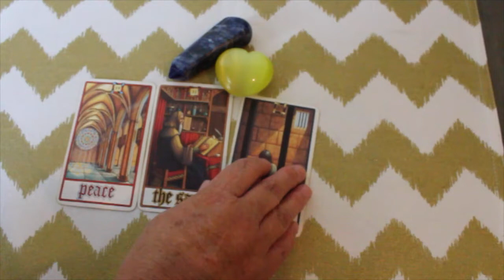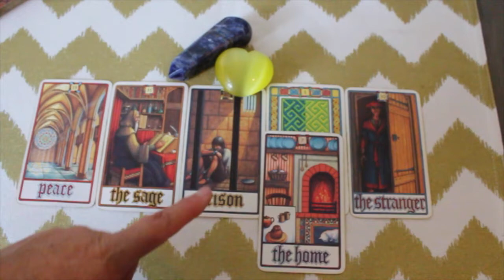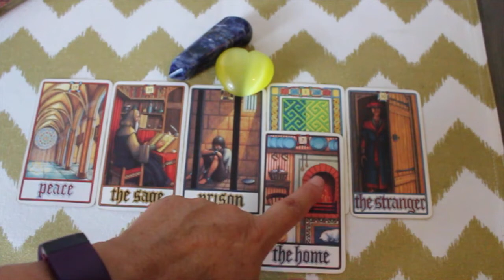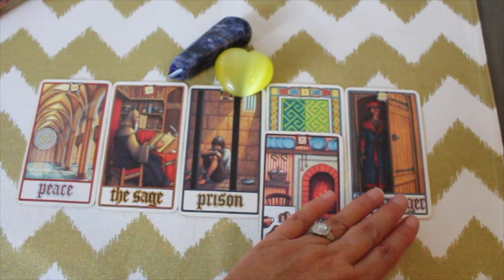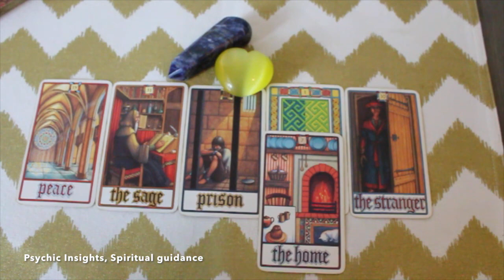April Earth Predictions 2016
Collective Conscious Predictions for April 2016
Predictions for the Planet
April Solar Strong Energies

Kia Ora All,

Thanks for joining me for Aprils Earth Predictions,:
These are very convoluted times we are traversing.. full of deep psychological unravelling, both personally and interpersonally, we can see some of these emotions evolve through the archetypes of the cards of the PSY deck, including the stranger, the sage, the prison card, and the peace card.

In this video, he talks about unusual Solar activity, and a sun diving comet !
Collective Consciousness at work !!
Category